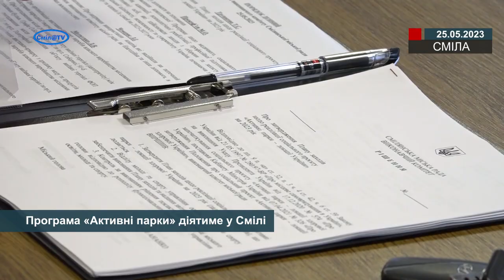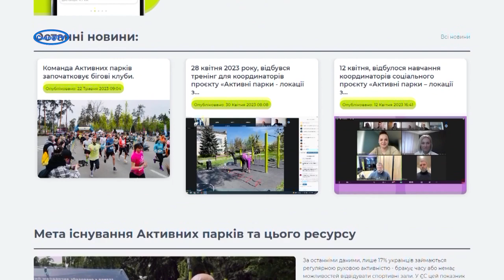Програма «Активні парки» діятиме у Смілі